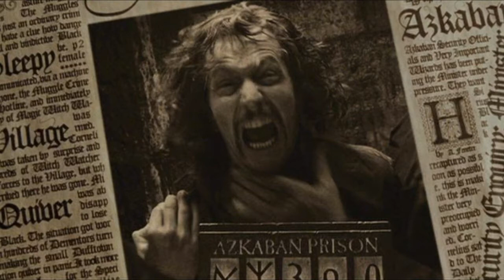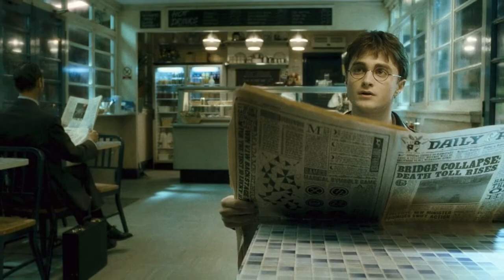Harry Potter and the Sorcerer's Stone (2001) - 20 Years Later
I remember the Harry Potter movies growing up and seeing the books in my elementary school, but they've never intrigued me. So with the first film coming to its 20th anniversary I might as well watch all 8 movies.

Timestamps:
Harry Potter & the Sorcerer's Stone - 0:00
Harry Potter & the Chamber of Secrets - 7:13
Harry Potter & the Prisoner of Azkaban - 13:59
Harry Potter & the Goblet of Fire - 19:00
Harry Potter & the Order of the Phoenix - 24:32
Harry Potter & the Half-Blood Prince - 29:08
Harry Potter & the Deathly Hallows Part 1 - 33:48
Harry Potter & the Deathly Hallows Part 2 - 36:00
Rankings - 41:31
Outro - 45:13